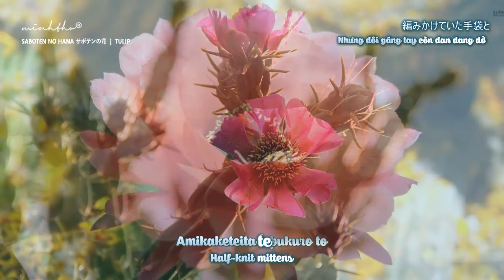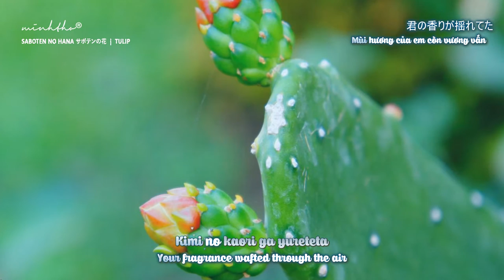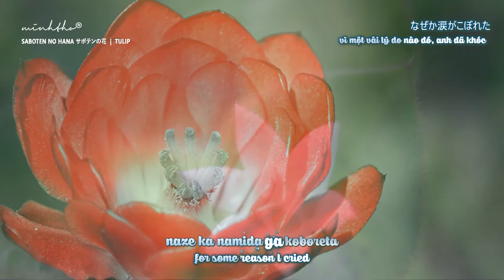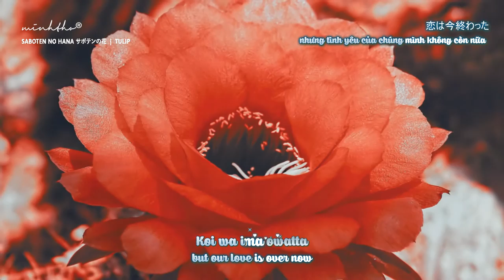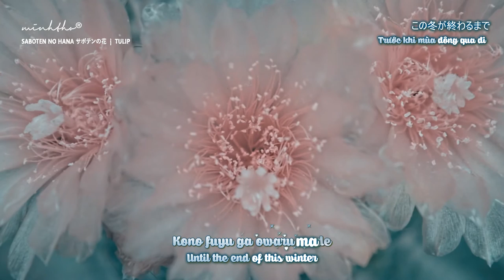SABOTEN NO HANA ||Tulip || Lyrics + Vietsub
The songs is originated from the soundtrack of a Japanese Drama "Under the same roof". I watched this drama when I was in secondary school. The song remind my odd days, when I was young.
I don't know Japanese, this lyrics was search by Google. I translated it into Vietnamese, so the translation was definitely not correct.
Hope that you will enjoy the rhythm